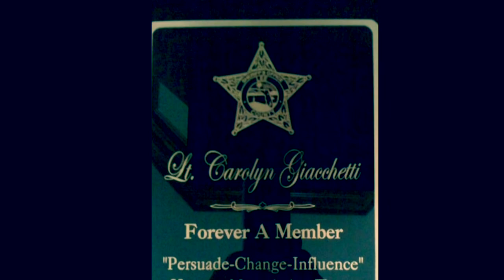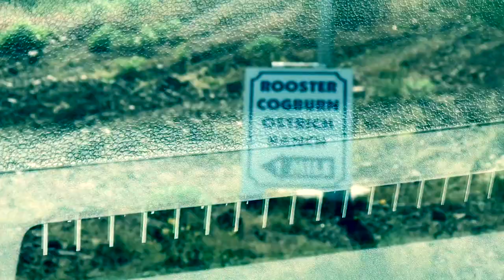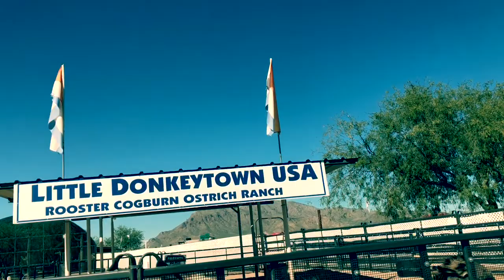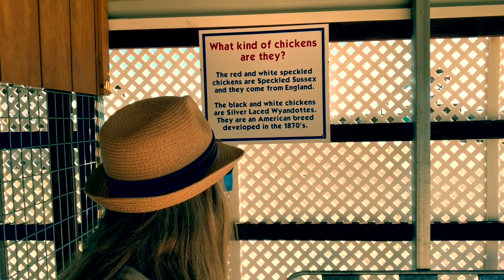Ostriches, Donkeys, Birds Oh My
Hi, I am Carolyn, RVrebel Girl. I have been traveling in the 48 states including my my birth state of Illinois. I headed south to Florida then stopped in East Tennessee and now I am in the vmiddlesouth.  I belong to Boondockers Welcome which allows me to camp for free at some unique places like 100Aker Woods in East Tennessee and The Grove.

I travel solo with my 4 legged family companion Danni. She is a 1 1/12 year old Morkie between 4.5-5 pounds looking for K9 ❤️ Love on the road.

Please join me on my travels. I am a part time RV’r, still need the home base to nest cuz the RV isn’t big enough for all my cowgirl boots and my cloths, but I am workin on it.

This fall and winter will be great! I will once again head towards the RTR in Quartzsite Az to meet up hopefully with other RV and Van dwellers like Wandering Jimmy, Egnomatic Nomatic  and Schooner Bird.

If you prefer to write me personally rather than post your comments you can send your letter to:

Camera equipment: Apple IPhone 8 Plus
Microphone: GetJet, from Amazon.com
Editing Program; IMovie & Intro Maker App. GoPrp Hero 5 and GoPro app.

If you would like a RVrebel Girl Sticker send me a stamped self addressed envelope to my PO Box above and my next stop back in the midwest I will send one to you . They are free but donations are welcome to help me cover the cost of ink and vynal paper.  I will send a aticker out to you as soon as I return to my home base.